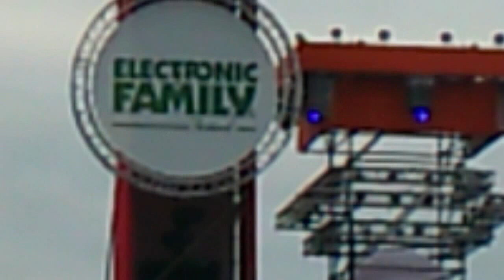electronic family festival 2011 - Amsterdamse Bos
Ferry Corsten